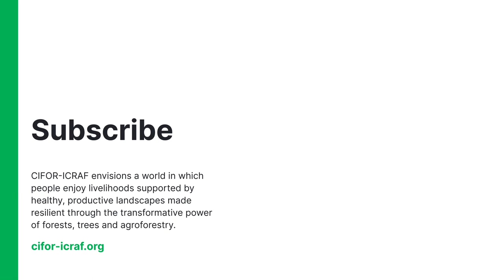Mangroves: a life source for coastal communities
The contribution of mangroves in providing food security, nutrition, and livelihoods for local communities is not yet widely known. Mangrove ecosystems are essential nurseries and habitats for fish and other aquatic animals, rich in macro and micronutrients for food security and nutrition. Mangrove ecosystem also provide a more calm fishing ground than open waters, allowing fishers with small or no boats to generate livelihoods.

Under the ReCLAIM Project funded by Lucille-Packard Foundation and The United States Agency for International Development (USAID), CIFOR and partners conducted multidisciplinary research to assess the contribution of mangroves to food security, nutrition, and livelihoods of local communities in Banyuwangi and Demak on the island of Java in Indonesia.

This video visually summarizes how the research was conducted, some interesting findings, and how they are relevant to the food security, nutrition, and the livelihoods of local communities.

Chapters
0:00 Background & Objective
0:54 Method
2:23 Results
3:44 Discussions
4:58 Expectations

Check out another inspirational story from our respondents in Banyuwangi who tell us about the benefits of mangroves for their livelihoods, food security and nutrition